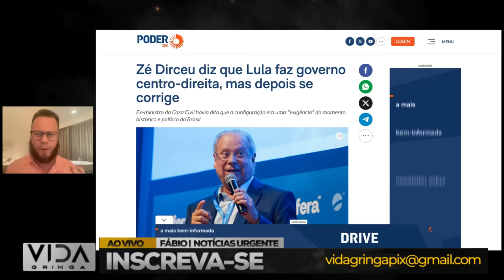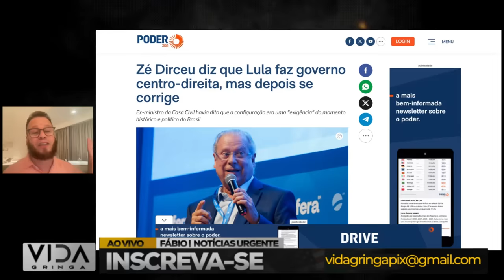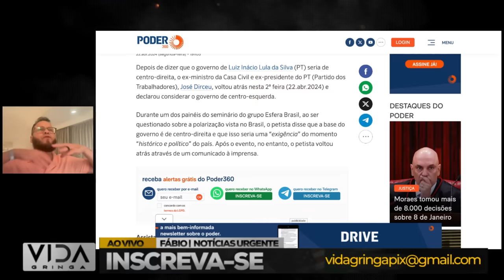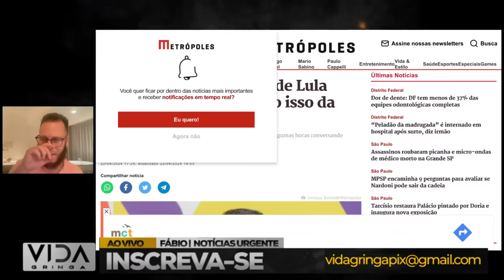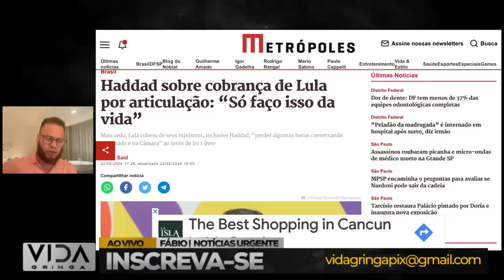"Quebra-Pau no Ar: Lula de Direita e o Mistério do Fantástico"